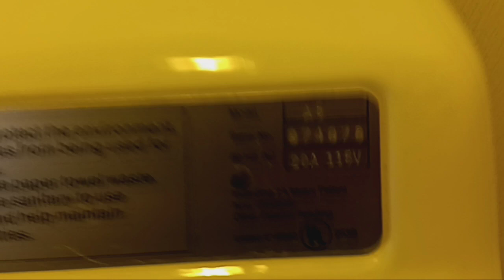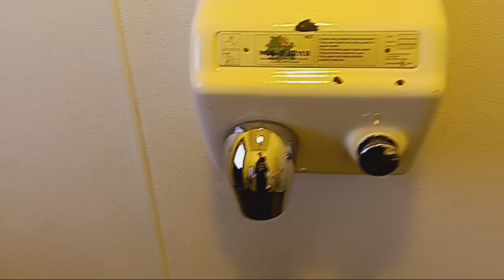Mid 2000s World Dryer Model A @ Foothills Trail, East Puyallup Trailhead, Puyallup WA....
I'm glad I found another World Dryer Model A, it's been about a year since I found one, this one seems to be slightly newer and one judging by the intake grate on the bottom, it doesn't seem to sound all that healthy, at least it's not seized, well anyway, I hope you guys enjoy, oh a there's also an indoor HPS light on the ceiling, and on the wall, the one the wall cycles which kind of sucks, anyway, enjoy.